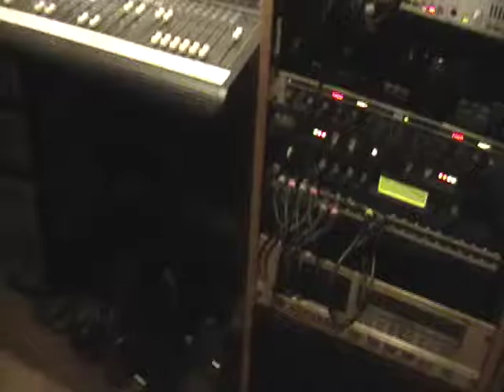Fuck It Up play back-Something Within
Listening to play back of Fuck It Up having fun ;)